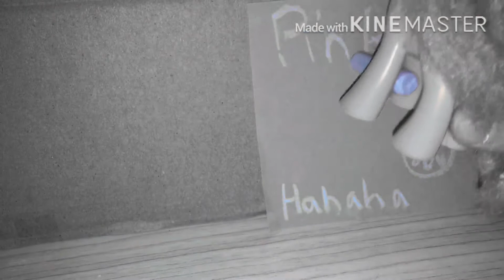Pinkie pie - Sen Olsan Bari (toy pmv)